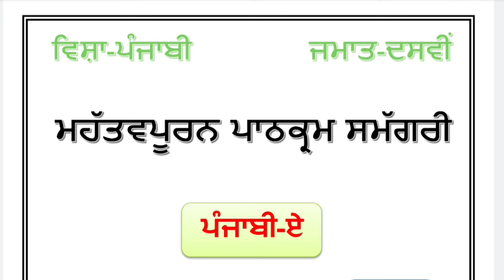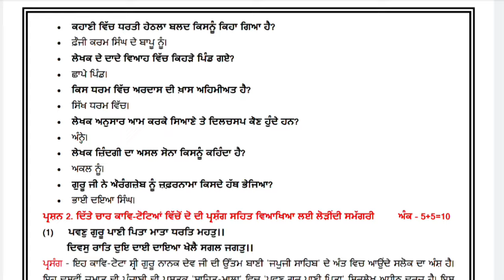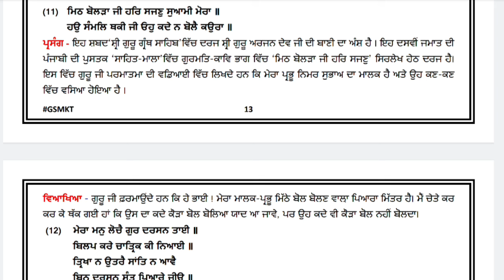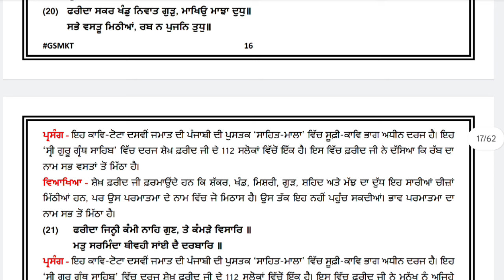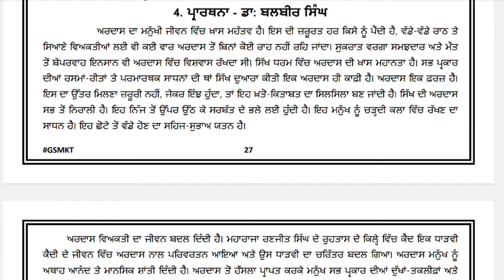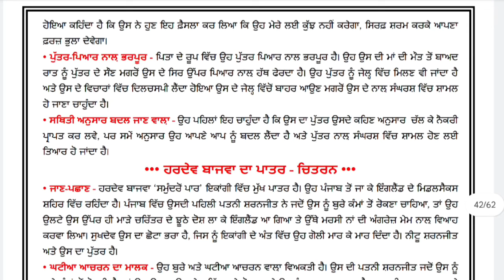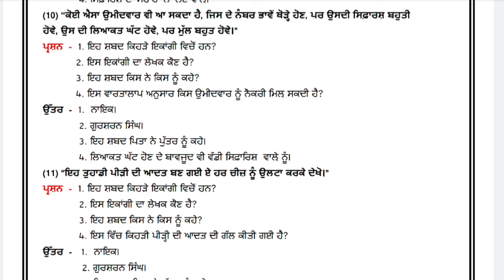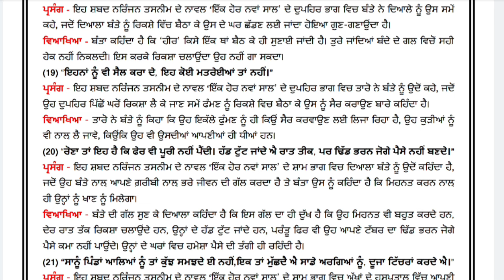Pseb 10th class Punjabi (A) Mission 100% Important Questions Paper 2024 Solution 13 February 10th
Pseb 10th class Punjabi (A) Shanti Guess Paper 2024 Solution | 13 February_10th Punjabi a paper 2024

What's app

Class 8Science